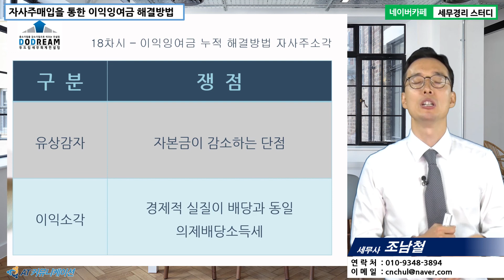[조남철 세무사의 5분특강] 가지급금과 이익잉여금의 해결방법 - 자사주매입을 통한 이익잉여금 해결방법